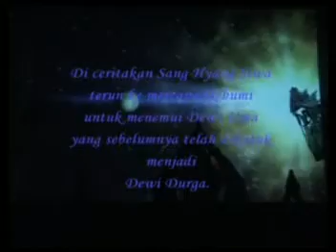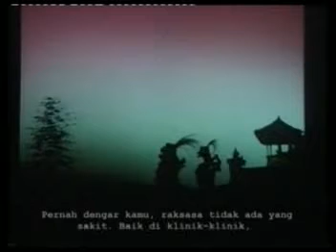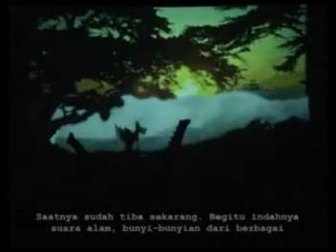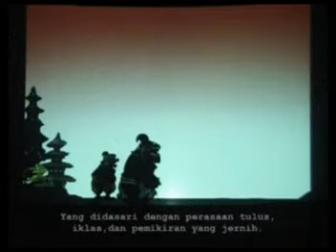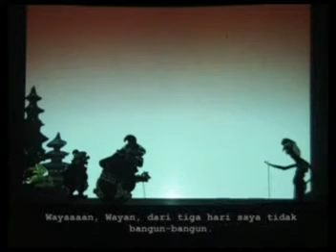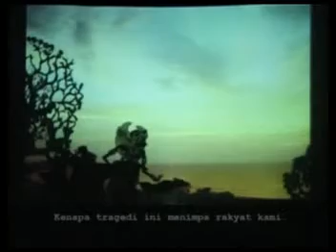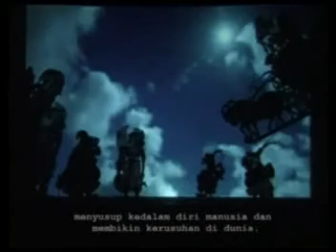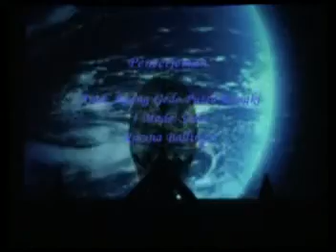Wayang Bom Bali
Wayang Bom Bali atau Wayang Dasa Nama Kerta/Wayang Listrik adalah karya I Made Sidia dengan kerjasama YKIP pada tahun 2012 untuk membantu korban bom Bali 2002.